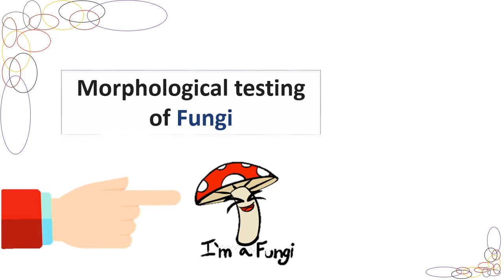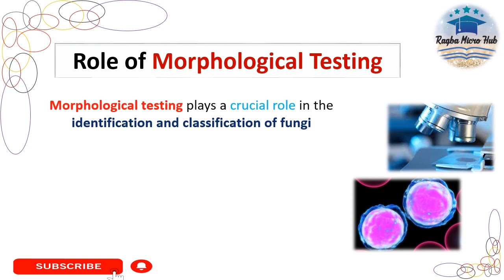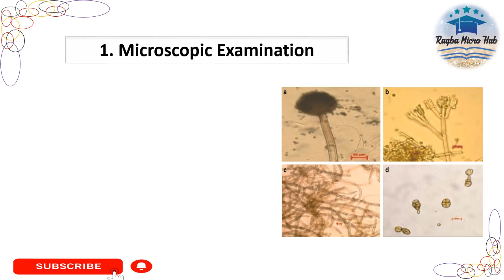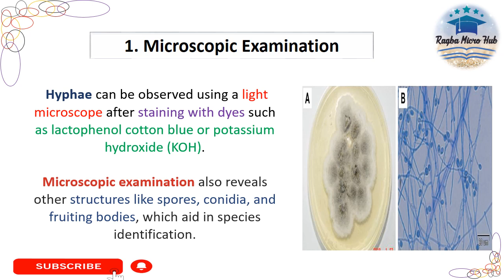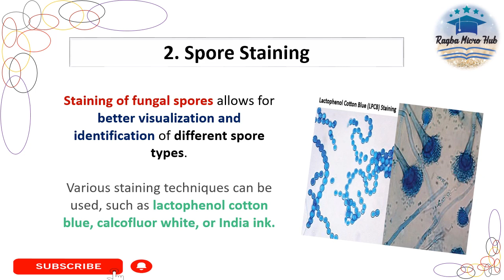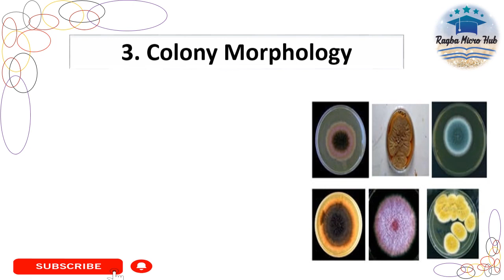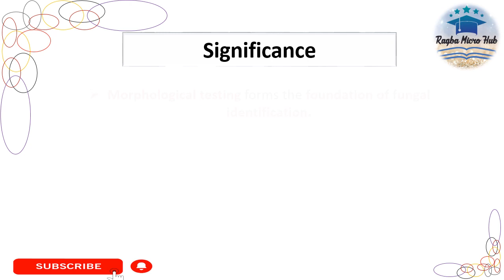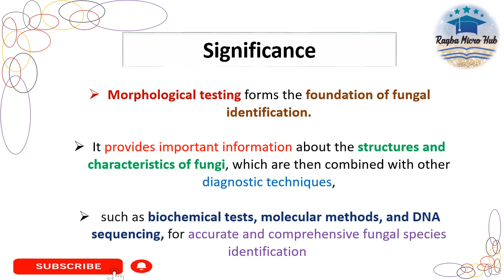Fungal morphology and structure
Fungal morphology and structure, Morphological testing of Fungi, Colony morphology, spore staining, Microscopic examination,